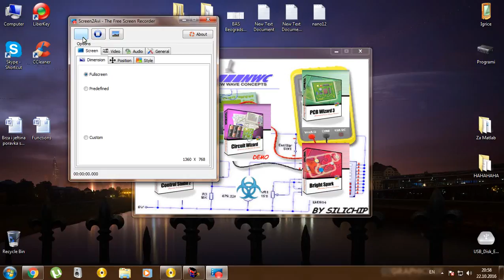How to make fm transmitter - Kako napraviti fm predajnik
fm transmitter with adjustable bass and without antenna . fm predajnik sa podesavajucim basom i bez antene